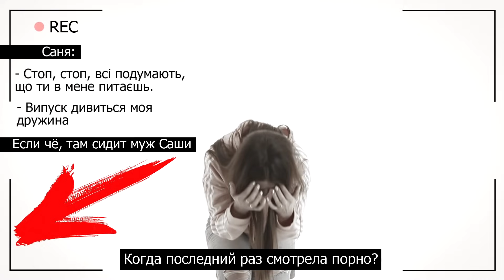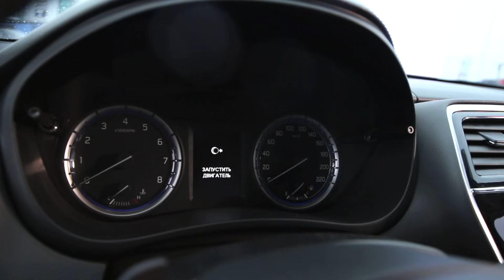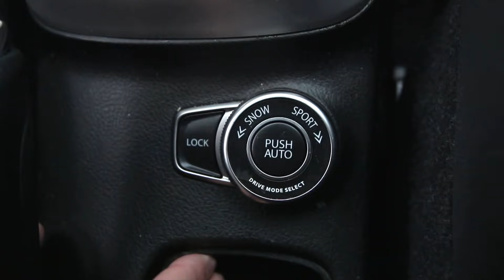Саша Лобода про яйца Циганыка, эрoтиky в direct и встречу с Роналду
Саша Лобода интервью для отдушивдушу.

Также Александра Лобода рассказала зачем нужен антифриз, какие фото присылают в инстаграм, самый тупой видос в отдушивдушу, чем она круче цем Бублий, как выпатась встретится с Криштиану Рональду, грудь и значение размера члена, куда переехала бы если президентом стал Цыганык, фильмы для взрослы, знание географии и благотворительность

Получи подарок ответив в комментариях на вопрос на подарок: Кем мечтала стать в детстве Александра Лобода?

«Отдушивдушу» – программа, которая заставляет по другому посмотреть на спортсменов, известных людей в мире спорта и  шоу бизнеса. Интересные, острые, прямые, а иногда откровенно глупые вопросы заставляют респондента показать настоящего себя, не прячась за обыденной маской.